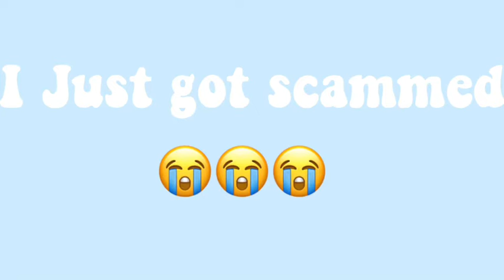I GOT SCAMMED😭 (Read desc after watching video)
It’s a prank! My sister was the person who helped me with the prank😂 Sorry I posted 2 times today! Go add my sister on ROBLOX : Sugarcookies628